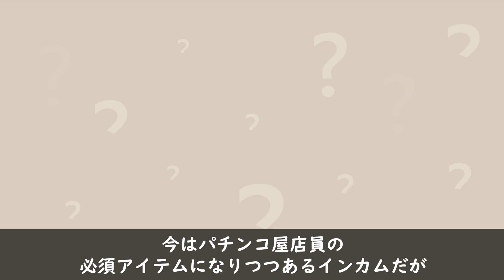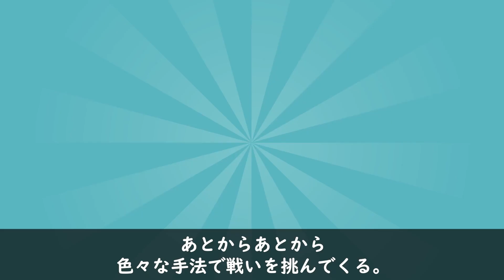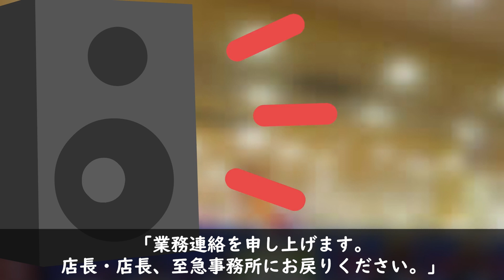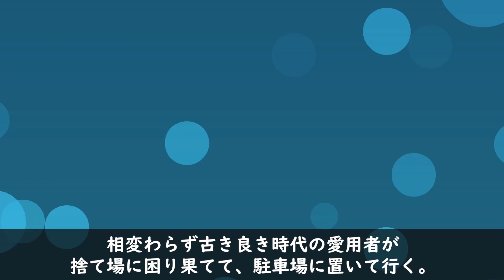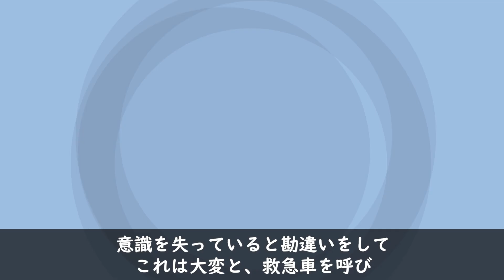緊急事態発生です！「怪しい客を発見しました」パチンコ屋店員がインカムで話している内容は意外な事だった…ガチの店員が解説【カモミールみか17話 パチンコパチスロ狂乱物語】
※カモミールみかの17話※
ミリオンダラーゆたかがどこかにいるので、探してみてくださいね。